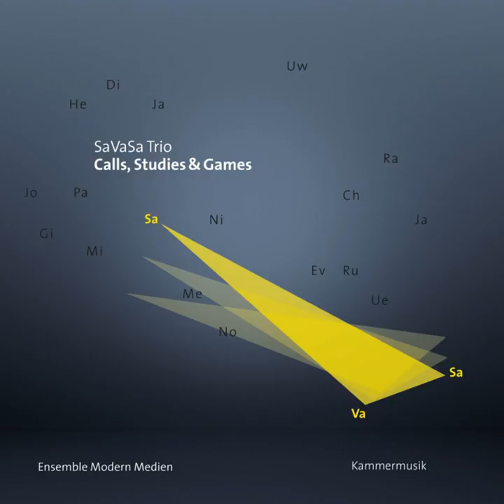Erinyes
Erinyes · Sava Stoianov, Valentín Garvie & Saar Berger

Calls, Studies & Games

Artist: Sava Stoianov
Artist: Valentín Garvie
Artist: Saar Berger
Composer: Vassos Nicolaou
Music Publisher: Vassos Nicolaou